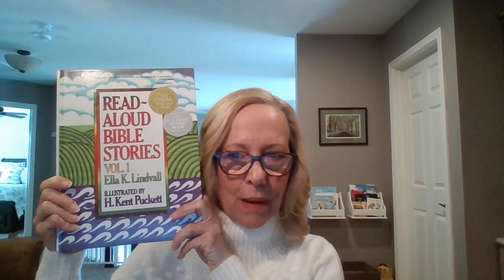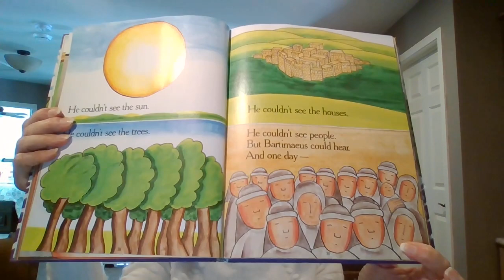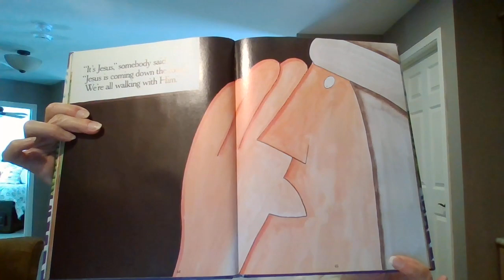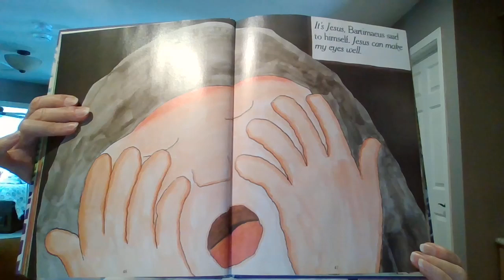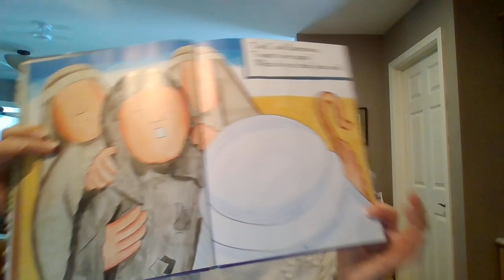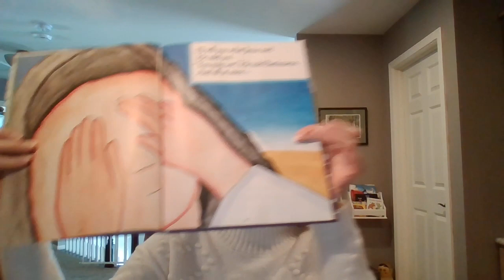Join Miss Diane as she tells the story of the Man Who Couldn't See.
Bartimaeus was a man who couldn't see. He asked Jesus to help make him see again. Can you guess what Jesus did?